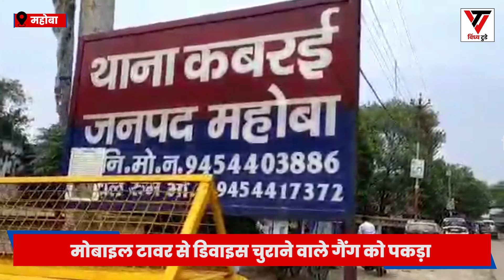टावर से कीमती सामान चुराने वाला गिरोह चढ़ा पुलिस के हत्थे, लाखों का सामान बरामद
विंध्य एवं आसपास की ख़बरों का एक स्थान Vindhya Today जी हाँ !! हमारे फेसबुक एवं यूट्यूब चैनल से जुड़ें।  यहां आपको मिलेगी विंध्य क्षेत्र से जुड़ी खबरें और नेताओं की कहानी सहित सभी तरह की खबरे, वो भी एक स्थान पर...